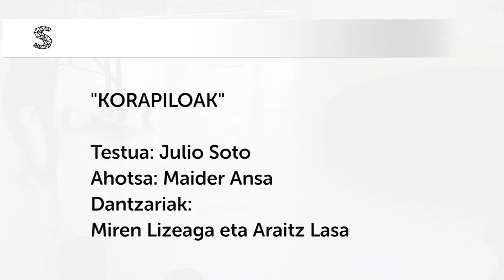SAREk5Urte | TESTUA Julio Soto AHOTSA Maider Ansa DANTZA Miren Lizeaga eta Araitz Lasa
"KORAPILOAK"
Ez dakizu zehazki noiz, ez dakizu zehazki nola, baina bat batean
korapilo bat jaiotzen zaio soka lauari; korapilo bat soka lauari.
Elkarrekin zihoazen bi herritar, korapiloaren alde banatan
suertatzen dira. Ez dakite seguru zergatik, ez dakite zerk
bultzatuta, baina inertziak sokari tiratzera daramatza... Batak
ezkerrera, besteak eskubira; tira eta tira, eta nahigabean korapiloa
estutzen ari dira... Tira eta tira, norbera bere eskuei begira...

Badirudi dagoeneko ez dagoela atzera bueltarik, ez dagoela korapiloa
askatzerik. Baina goiz batez, pauso bat aurrera emanda esnatzen
dira biak, eta bata bestea baino pauso luzeagoz bada ere,
elkarrengana hurbiltzen hasten dira; urratsez urrats, topo egiten
duten arte.

Lehenengo aldiz erakusten dizkiote elkarri esku zaurituak, eta
lehengo aldiz begiratzen elkarri eskuok. Eta bat batean, lurrera
jausten da soka, eta sokarekin korapiloa...

TESTUA Julio Soto AHOTSA Maider Ansa DANTZA Miren Lizeaga eta Araitz Lasa